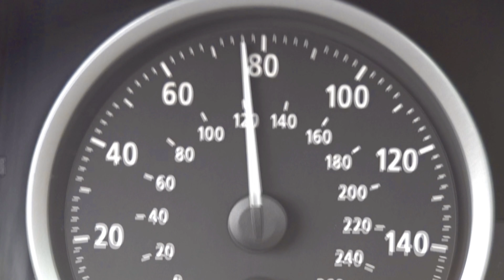BMW | 6-Series | Sony RX100 V